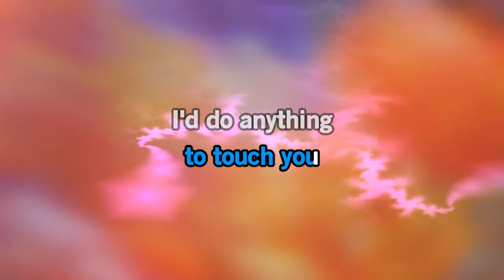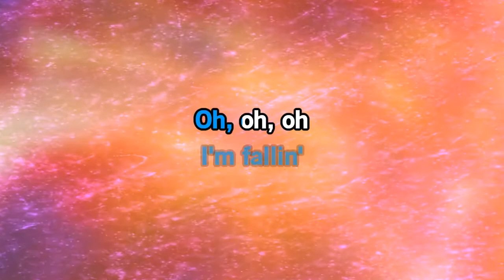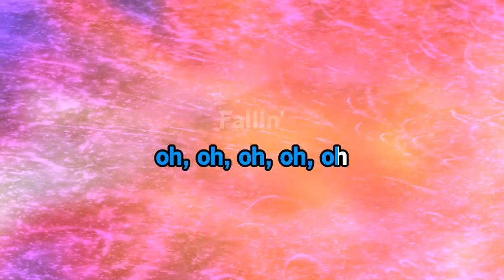Journey- Stay Awhile [Karaoke Version]